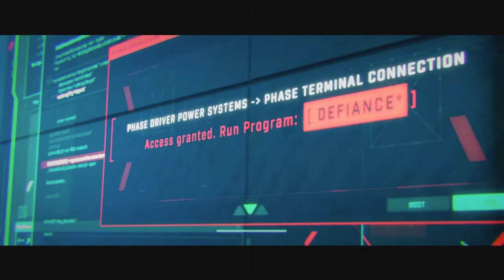How to unlock Mad Maggie for FREE!! (NEW Apex Legends Season 12 Gameplay)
NEW Apex Legends Season 12 and How to unlock Mad Maggie for FREE!!
My other Channels:
SOCIAL MEDIA 📺
MY GAMERTAGS 👾
MUSIC 🔈
Intro: ?
Outro: ?